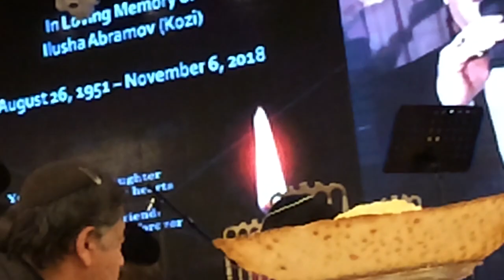IMG 18441 , Misha Normatov , RABBI EMANUEL SHIMUNOV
30 DAYS AZKARA, YUSHUVO IN LOVING MEMORY OF iLYUSHA ABRAMOV - QOZI FAMOUS SINGER BEN OSNAT AND URIEL DAHBEDI , 28 KHESHVAN 5779, HUSBAND JANNA, FATHER OF YANA, ANJELA, MARINA,. Rn VERSAYLESS PALACE, QUEENS 12/04/2018